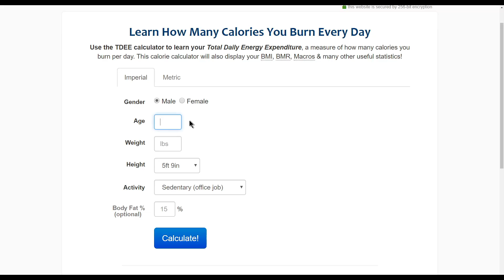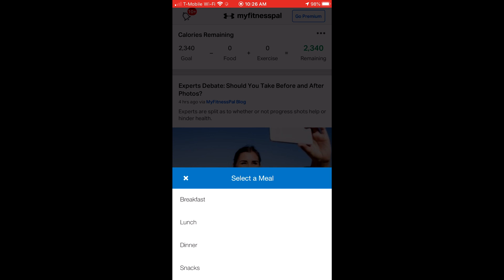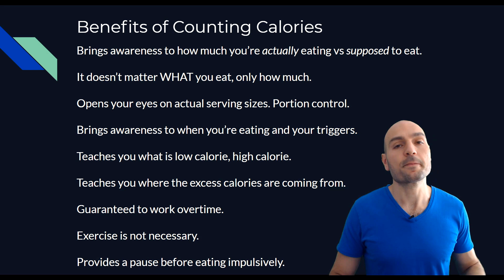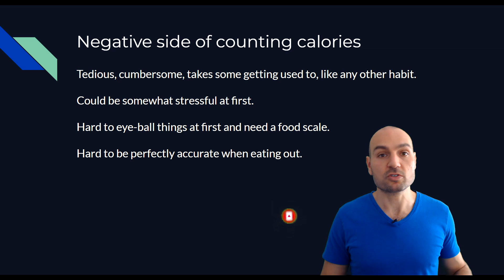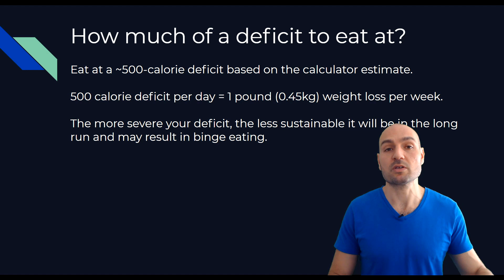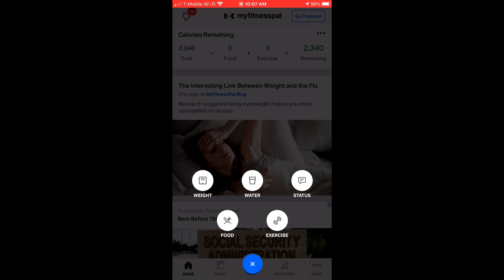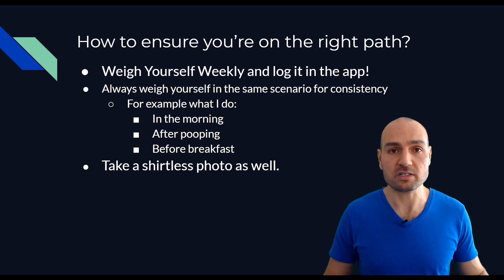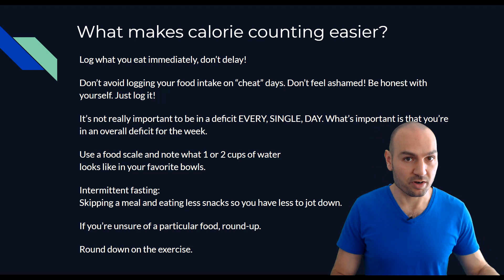How To Lose Weight Without Exercise Or Dieting, GUARANTEED.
In this video you will learn how to lose weight in a guaranteed fashion by using an app such as MyFitnessPal that will help ensure you're eating less calories than you're actually burning. I go over the pros/benefits and cons/downsides to this guaranteed weight loss method and then give a bunch of tips on how to help you succeed with it.

⭐ My Flexibility Programs

⭐ My Strength/Skill Programs

⭐ The BEST Bodyweight Training Book:
► Overcoming Gravity 2

⭐ My Yoga Challenge from January 2018!